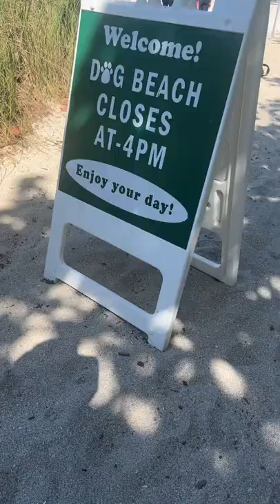Happy hour with some pet ferrets out in Miami.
If not we do virtual training programs as well!

Please visit our TikTok, Instagram and Facebook where we post shorter videos and photos often.

If you're interested in having us train your dog or puppy please reach out so we can discuss your training needs.

BIG THANK YOU for your support.